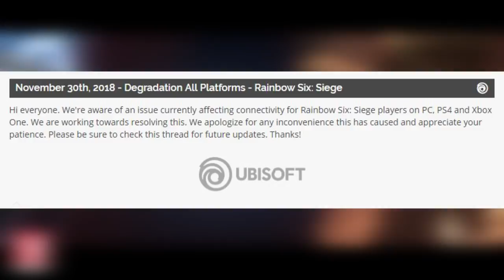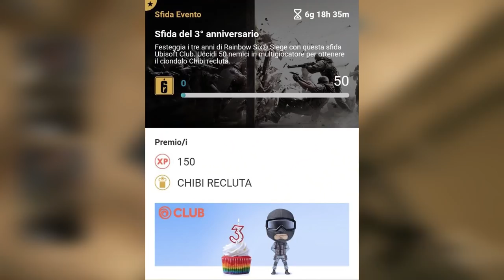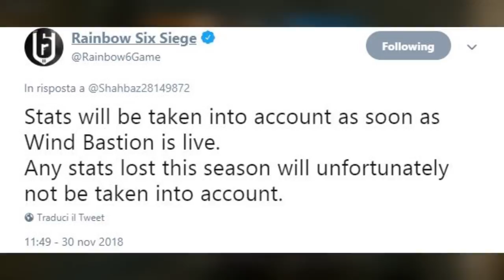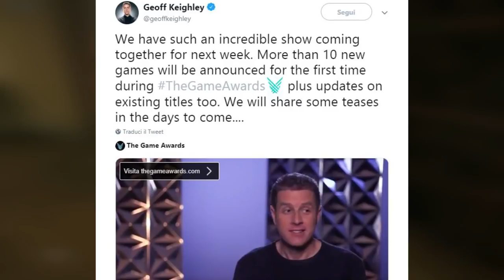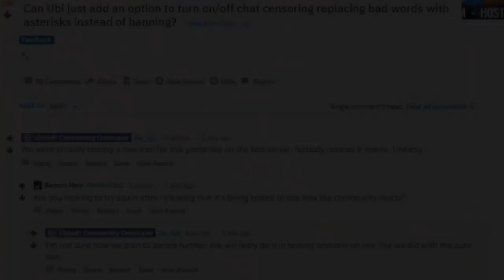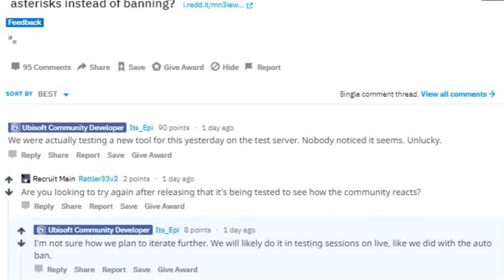PRESENTAZIONE ANNO 4?! - STATS U/M & V/S SCOMPARSE [Rainbow Six Siege ITA]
Quando verrà rilasciata OPERATION WIND BASTION?
Quando avremo notizie sull'ANNO 4?

CONTATTI:

ID PS4 "CF TEAM":

INTRO & OUTRO:

Artists: Heuse & Zeus x Crona & Emma Sameth